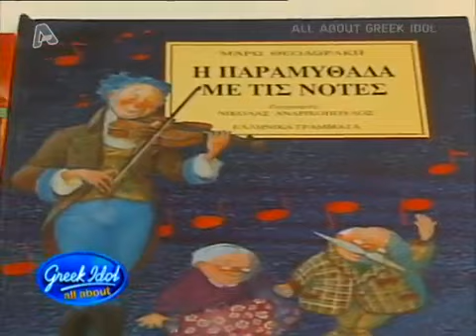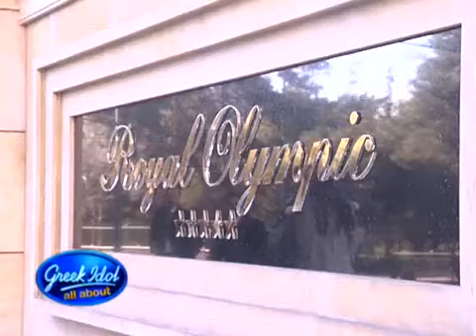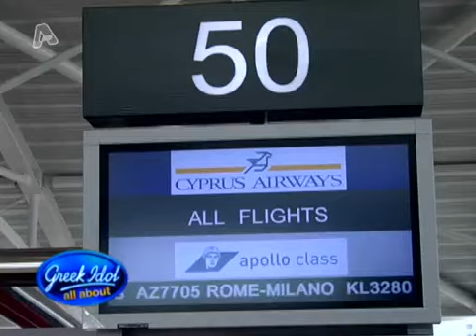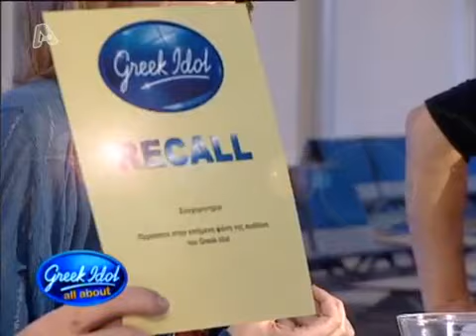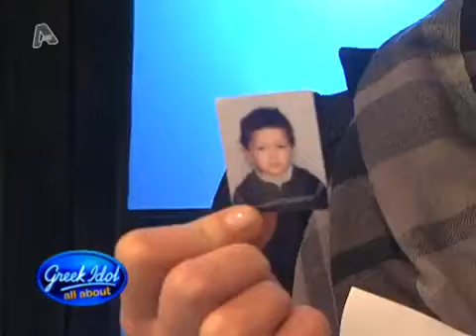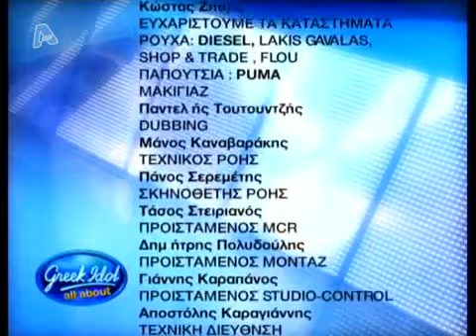All about Greek Idol Ep1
Εκπομπή που ασχολείται με τα παρασκήνια του Greek Idol 2010 Περιλαμβάνει τα καλύτερα στιγμιότυπα απο auditions και Lives
Παρουσίαση Θέμης Γεωργαντάς επισόδιο 1
All about Greek Idol 2010 backstage lives interviews and more episode 1
episodio 1 ep01 ep1 e1 e01